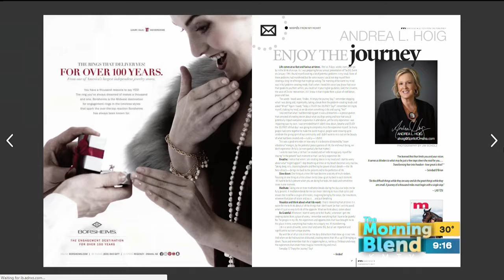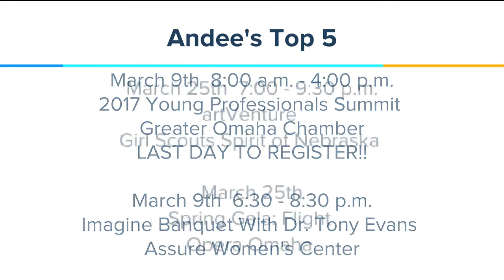metroQUARTERLY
metroQUARTERLY's Andee Hoig is back with our Metro Connection!   We'll learn about five can't miss upcoming events.